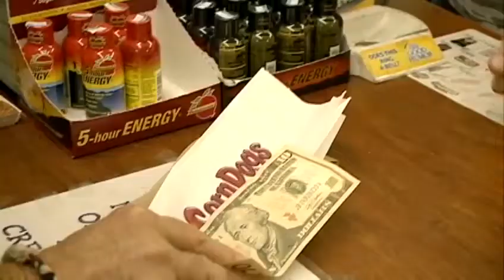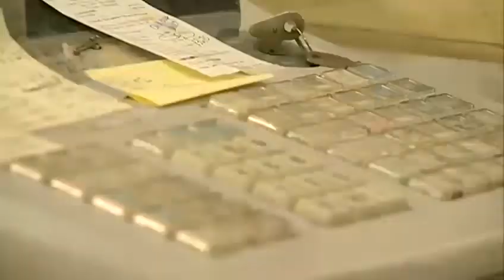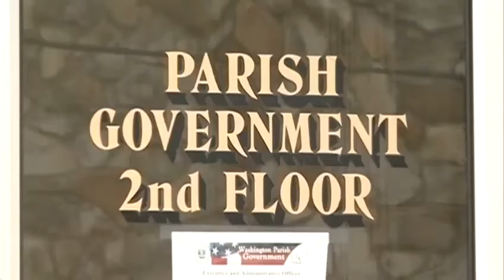Washington Parish faces looming fiscal cliff